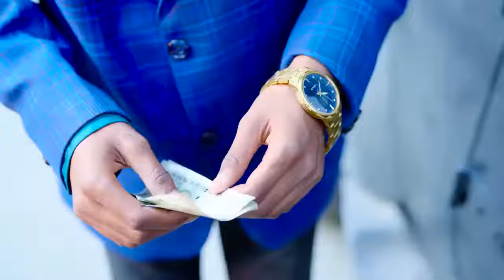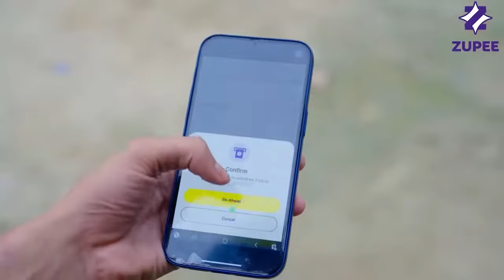কুরবানীর দাওয়াত 2 l Qurbanir Dawat Part 2 l Bangla Natok l Palli Gram TV official Video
Viral Fact 100k

3.3KLikes

175,968Views

27 Jun2024